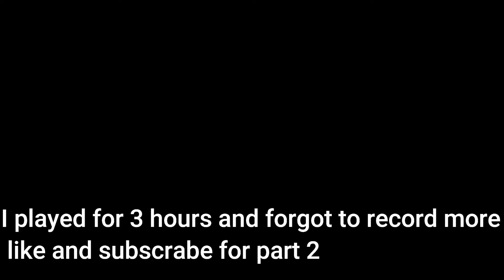the worst hypixel skywars gameplay on youtube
I suck at Hypixel skywars